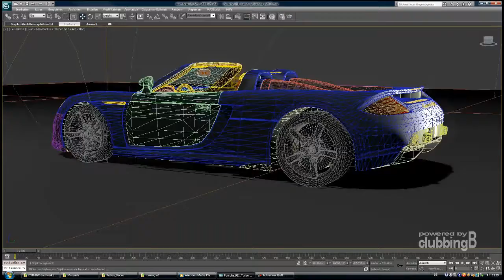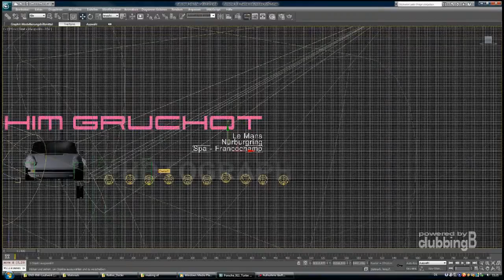Making_of_Photograph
Joachim Gruchot
Automotiv Photograph

TestTeaser

Sound :  Oakenfold / Schössow Tamra